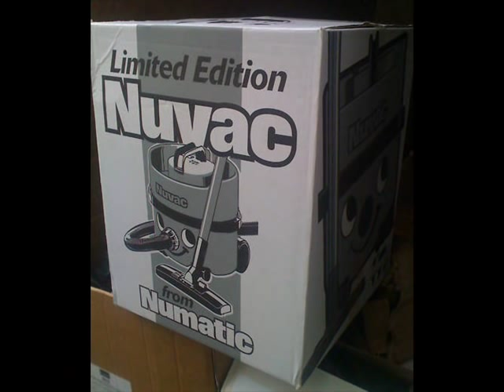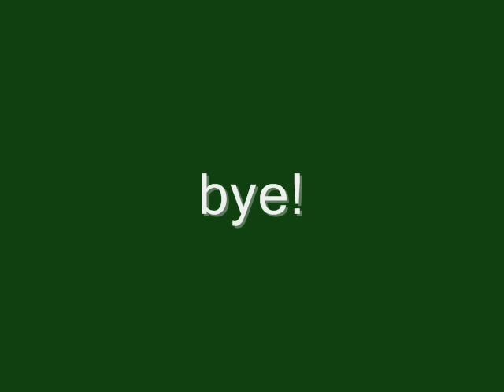I Need Henry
sorry i havent made one in a year so here it is!